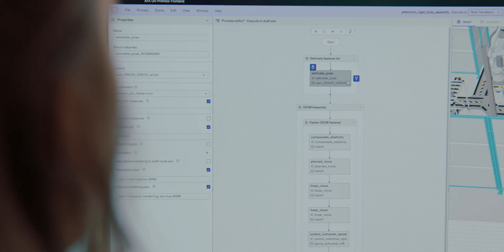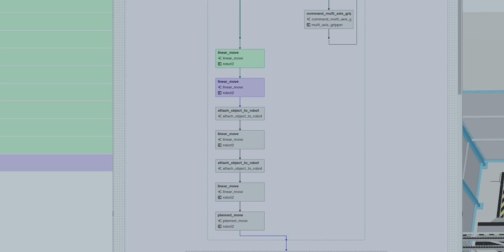Comau uses Intrinsic Flowstate to automate the assembly of rigid components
Based in Italy, Comau is a leading robot manufacturer and global systems integrator. They have been working with Intrinsic over the past several years to validate our platform technology and our developer product Flowstate through real-world use cases.

In a new video case study, we go behind the scenes to explore and hear firsthand how Comau and Intrinsic are working together: Comau is using Intrinsic Flowstate to assemble the rigid components of a supermodule for a plug-in hybrid electric vehicle (PHEV).